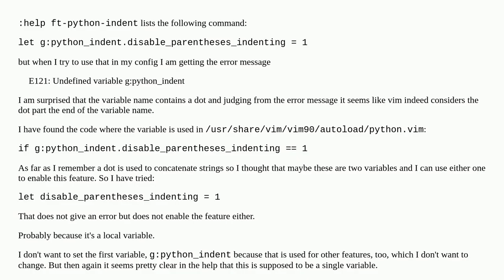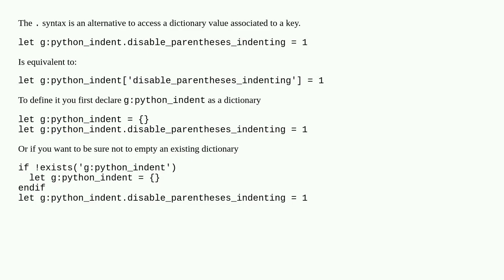How to set g:python_indent.disable_parentheses_indenting?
A special thanks goes out to the community